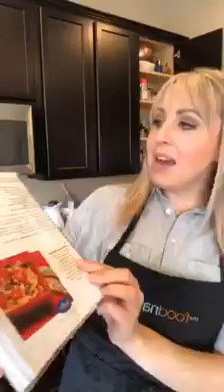The Food Nanny Bow Tie Pasta with Cherry Tomatoes & Fresh Basil